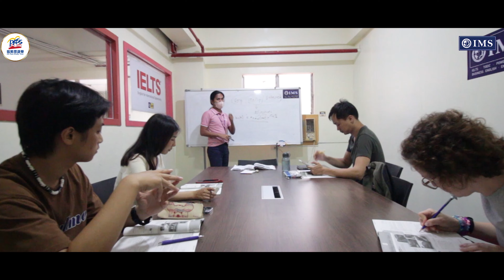宿霧 IMS- Banilad Campus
菲律賓 Banilad 校區位於富人區旁，走出校外街區就是小型商場、餐廳、超市林立。生活機能佳，學校也有提供walk in （只上課不住宿的選項），頗受親子家庭、銀髮族、商務人士親睞

💚LINE ID線上諮詢：@855tghhl